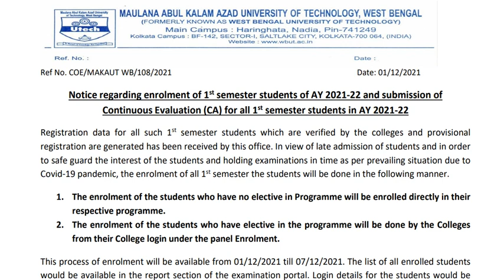MAKAUT 1st Sem [AY 2021-22]online exam March 2022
Notice published regarding mode of examination
MAKAUT Examination Mode
Makaut Notice for 1st Sem [AY 2021-22]